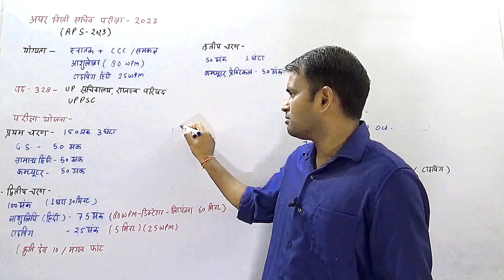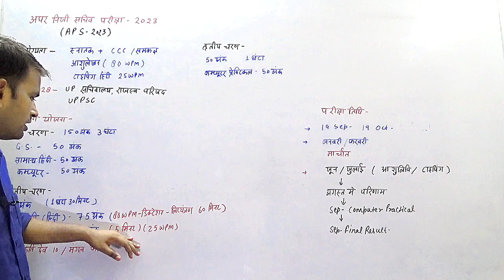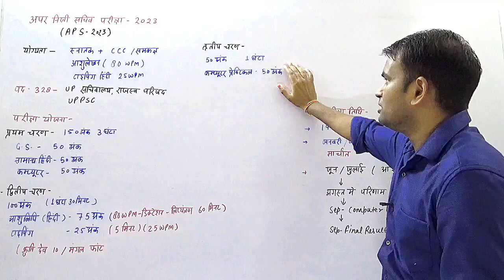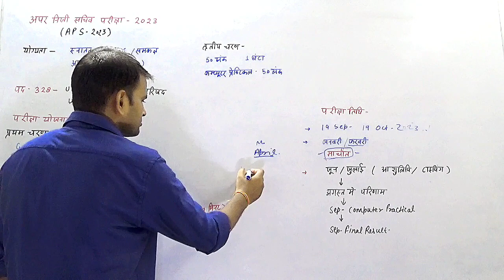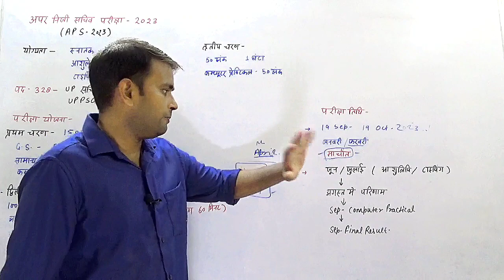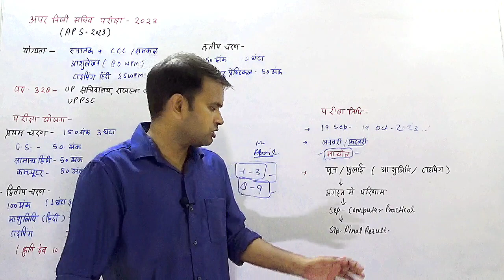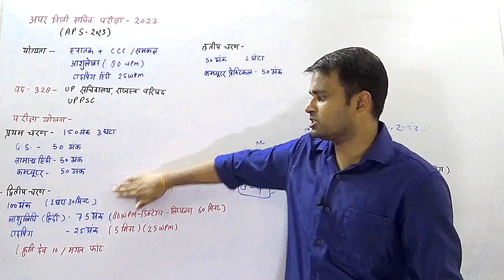UPPSC अपर निजी सचिव (APS) 2023 | Notification | Exam Pattern | Short hand | Typing | Exam date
UPPSC द्वारा आयोजित अपर‌ निजी सचिव परीक्षा 2023 /  Additional Private Secretary Exam 2023 का सम्पूर्ण पाठ्यक्रम एवं परीक्षा योजना।
सम्भावित परीक्षा तिथि एवं आशुलिपि / Shorthand की परीक्षा तिथि।
परीक्षा से संबंधित योग्यता
APS FULL EXAM STRATEGY